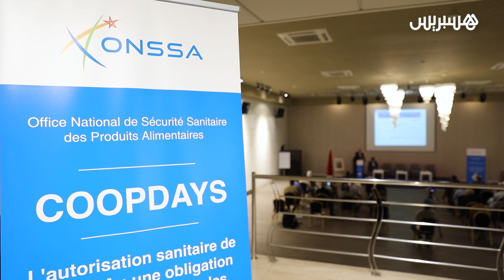شروطه ومميزاته.. "أونسا" يحسس تعاونيات القطاع الغذائي بإلزامية التوفر على الترخيص الصحي